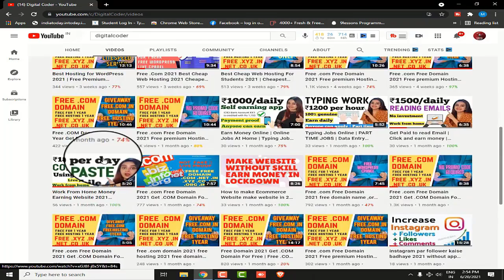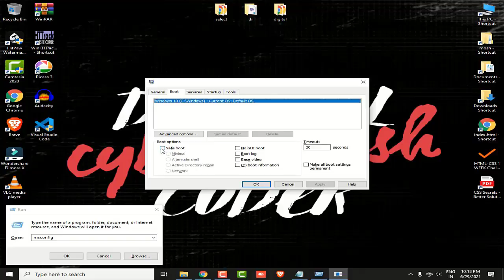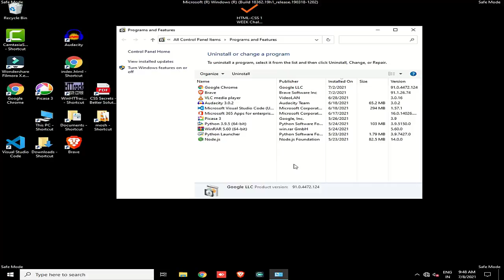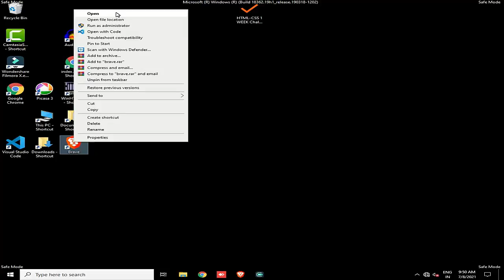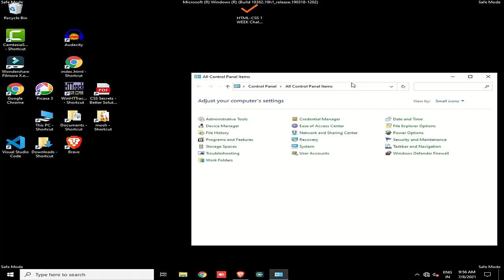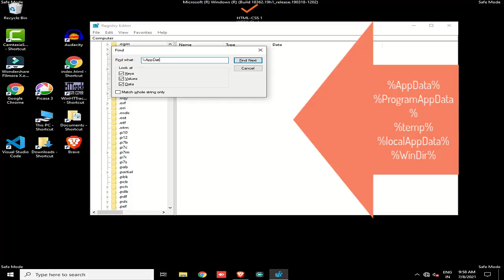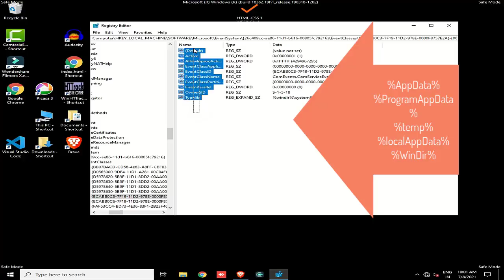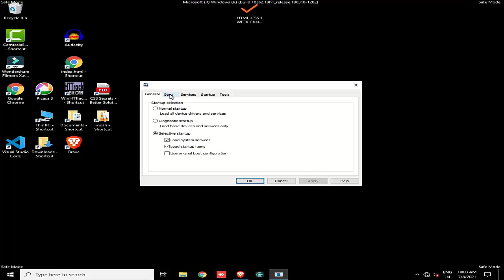Muuq File Virus Ransomware Removal (+.Muuq File Recovery) virusremoval muuq .muuq virus removal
.Muuq File Virus Ransomware Removal (+.geur File Recovery)

Muuq File Virus Ransomware [.Muuq ] Removal and Decrypt .Muuq Files

! For Any Quries !

.Muuq File Virus Ransomware Removal (+.Muuq File Recovery)

! For Any Quries !

How to remove Muuq ransomware (Virus Removal Guide)
.Muuq Files Virus (STOP) – How to Remove + Restore Files
Remove Muuq Ransomware and Decrypt .Muuq Files
Remove .Muuq Virus (File Recovery+ Ransomware Removal)
.Muuq File virus - Remove It and Recover Files
How to remove Muuq Ransomware - virus removal steps
.Muuq Files (STOP Ransomware) – Remove + Restore Data
.Muuq file virus ransomware (Restore, Decrypt .Muuq extension files)
.Muuq file virus Removal Guide – Help To Decrypt Your Files
Guide – How Do I Decrypt .Muuq File Extension Virus
.Muuq file virus Removal Guide +File Recovery
How to Remove .Muuq Ransomware and Restore .Muuq Files
Get Rid of .Muuq file virus (Remove Ransomware + Recover Data)
Remove .Muuq file virus And Recover Encrypted Files
Remove Muuq ransomware and retrieve the encrypted files
How To Uninstall .Muuq file virus From PC
How to Get Rid of .Muuq file Virus Effectively?
How To Delete .Muuq file virus From PC
Uninstall .Muuq ransomware from Windows 10
Remove .Muuq ransomware virus (+File Recovery)

.Muuq
Guide – How Do I Decrypt .Muuq File Extension ViViru uninstall .pooe file virus decrypt .pooe files .pooe file virus ransomware recover .pooe files